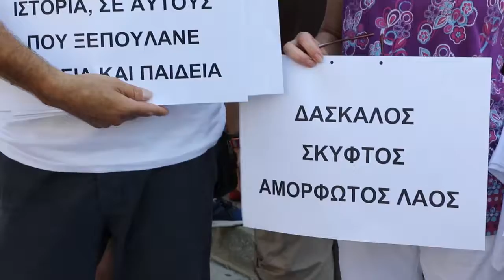ΕΞΩ ΑΠΟ ΤΟ ΥΠΟΥΡΓΕΙΟ ΠΑΙΔΕΙΑΣ ΟΙ ΕΚΠΑΙΔΕΥΤΙΚΟΙ ΔΙΑΜΑΡΤΥΡΙΑ